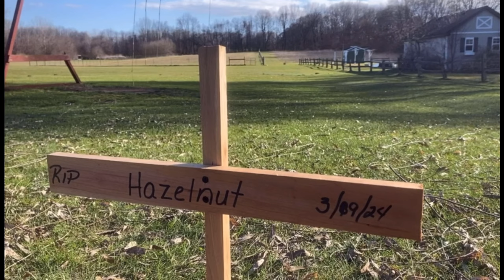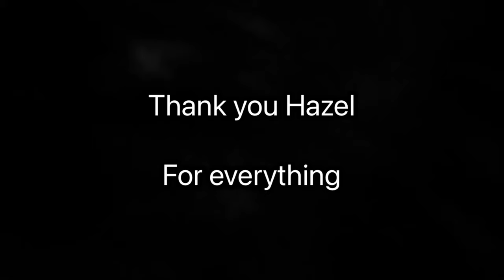A Tribute to my Cat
Hazelnut was the best cat i have ever met and his life was cut short to early.

he was only three years old

my discord server if you dont trust the link above this

[dubstep] hazelnut tribute | Full song | Blended Bread | Official Video (just kidding)

its not dubstep in there. its not [Dubstep] Catalyst-19 | Full Song | Blended Bread at all. its not metal so its not [Metal] The Rake | Full Song | Blended Bread either.

if you like this song, i just spent 3 days making a simple drop. its not the fallout trailer or inside out 2 trailer but its a song i enjoy. it may not be over watch 2 or myths and mortals but its a song i like. its not helldivers or bodybuilding but its a song i like. i dont know why im talking about so many games that can be played on PS5, PC, or even PS4 but i guess i am. it may not be matpats final glow up or matpats last bite but its a song i like. if you do like this song then i gladly welcome to my silly drop. its not a trillion dollar equation or the fastest drone going up against an F1 race car, but its my song and i like how goofy it is. it may not have taken me 12 years to make this or having to find a paradox over infinite universes, but its fine. i do want to say some keywords to set this video of though. fortnite, pokemon, dying language, Smosh, facebook. at least my toyota tacoma didnt break while i made this. i didnt gain weight and tried to lose it iim this video, its just a goofy little song. nothing todo with epic games or hermitcraft but everything to do with a silly drop, and if you want to check out some of my other songs, i made a nostalgia type beat for all of the people who played minecraft, subway surfers, angry birds, plants vs zombies, Geometry dash, plague inc, temple run, fruit ninja, and any other Xbox 360, DS, 3DS, game cube, Wii, or (some) mobile games from 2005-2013. We cant forget all of the fun times we has in 2016 though. No one is most likely going to read this far into this paragraph thing so im going to real quickly put in some key words for some extra views. Cat video. dog video. fortnite. Fl studio. oldest unsovled problems. thank you for your time. i know a lot of Gen Z have trouble reading, so im hoping that if they have read to the end of this, the video would have repeated 5 times. chances are thats not gonna happen. im getting carried away though, so im gonna cut this short here, enjoy the song and check out my spotify. this may not be as good as GRUFF but i still like it. thanks. lets throw in some key words, Film Theory Finale: Don’t Trust Your Heroes. season 2. motorcycles. Food Theory Finale: MatPat’s Last Bite. matpat, we will miss you and i cant wait for game theories' final episode about sans and nes (i think thats what it is) its sadder than "MatPat’s FINAL Theory!" if im being honest